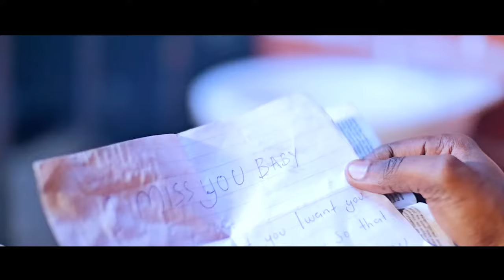Dr Hilder - Bapipo Ntayi (Official HD Video) Zunguli Hood